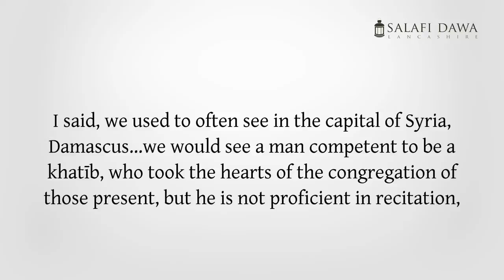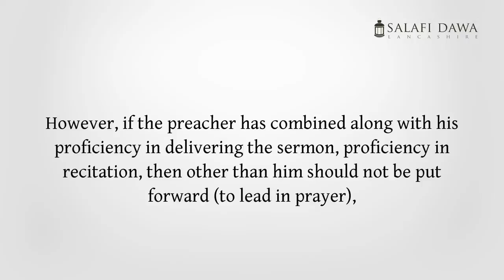Jumu'ah: Khatib Different From Imam? | Shaykh Albani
Q/ Is it permissible for the khatīb to appoint someone else to lead Juma’ah prayer?

By Imām Muḥammad Nāṣir ad-Dīn al-Albānī